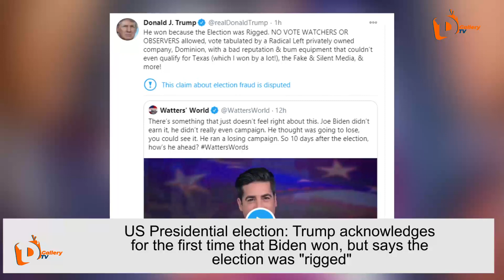President Trump acknowledges for the first time that Biden won, but says the election was "rigged"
President Donald Trump has for the first time acknowledged that President-elect Joe Biden won the US presidential election.

Trump made the admission in a tweet along with more unfounded claims of votes being unfairly and deliberately stacked against him.

He tweeted that  “NO VOTE WATCHERS OR OBSERVERS” were allowed in the polling places, but this is simply not true and can be easily disputed by the witness statements and video evidence of polling place observers watching the ballot count all across the country.

The tweet read in full;

He won because the Election was Rigged. NO VOTE WATCHERS OR OBSERVERS allowed, vote tabulated by a Radical Left privately owned company, Dominion, with a bad reputation & bum equipment that couldn’t even qualify for Texas (which I won by a lot!), the Fake & Silent Media, & more!